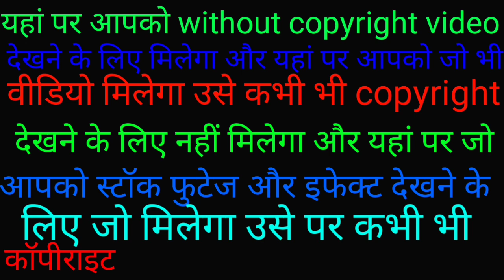video effect no copyright//video effect no copyright channel// free stock footage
video effect no copyright//video effect no copyright channel//

TIME STAMPS

👉 gmail ..vikash754385rajgmail.com